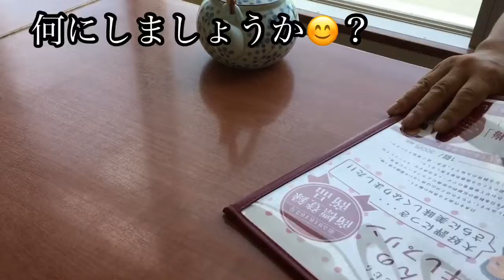【コーギー】カットと爪切りに行きましょう！コーギーのおしり、いいですなDog nail clippers and dog cuts【犬トリミング】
名探偵コナン緋色の弾丸にもでていた
愛知県の橋を通り、カットと爪切りに行きました！

豪雨の後だったので海が濁ってました

ご飯の後、カット後に散歩しました♪

デコポンはカットが大嫌いです

女の人だとあまり噛まないので
女の人にお願いしました
おっちゃん似でしょうか？笑

店員さんにとっては迷惑なのですが
噛まないか不安だったので、ガラス越しに
見守ってました

でも実は肛門絞りの時にデコポンが激怒して
店員さんを噛んでしまいました
口輪をしてたので店員さんは無事でした泣

なんとか終了してお尻が可愛くなりました
コーギーらしくなりました

動画→間違えて定員さんと書いてます
店員さんです。すみません汗

【ミックス犬】トリミングから帰ってきたら知らない犬になってたし、こまちはキレるし、ひじきもバイオレンスだった。